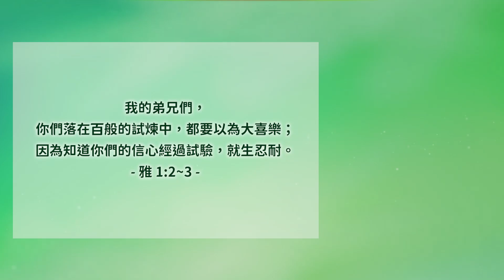試驗中的信心│雅各書1│20230330牧人青草地│EP400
我的弟兄們，你們落在百般的試煉中，都要以為大喜樂；因為知道你們的信心經過試驗，就生忍耐。雅1:2~3
經文閱讀
✧ 台南市安平府前四街90號
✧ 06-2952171